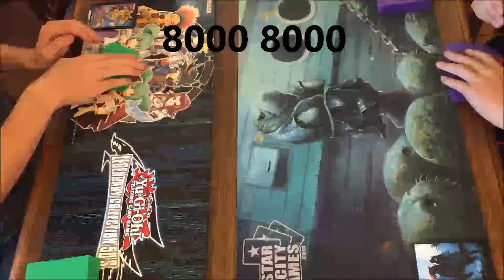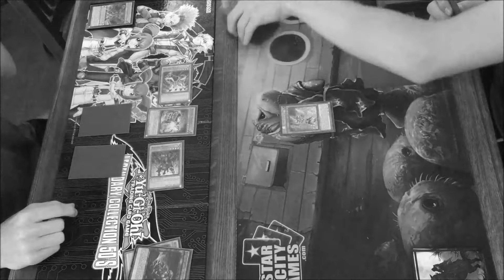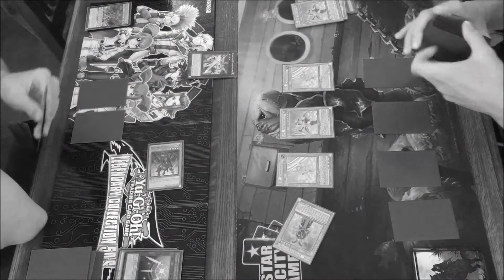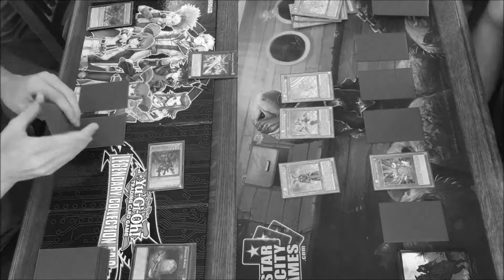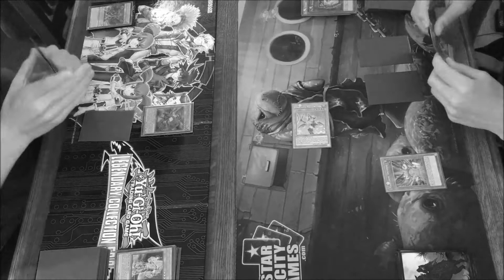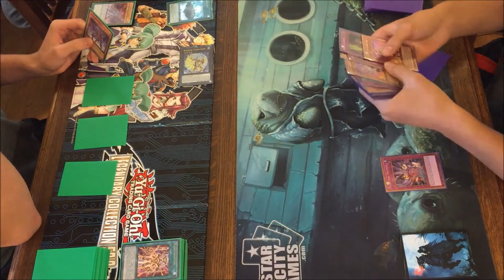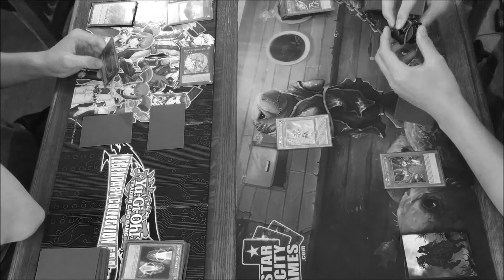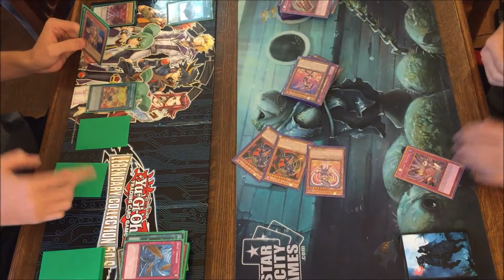Yugioh: Bujins Vs Magician Girls (Duel, September 2017 Format)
Newcomers Tristan and Larson test out their new decks on each other.